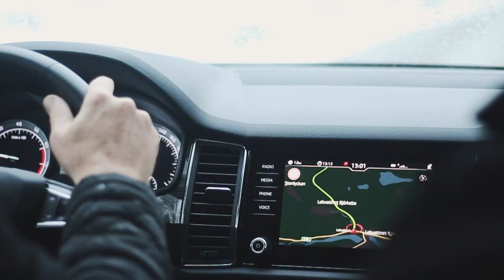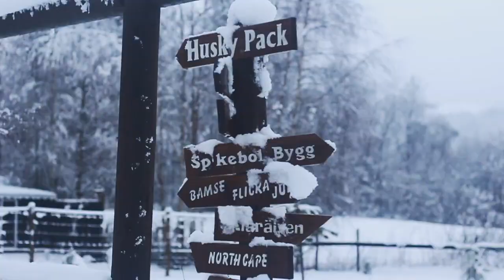Husky Heaven | Experiencing Swedish Winter | Part (2/3)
For Christmas this year we decided to take my two huskies to the snow in Sweden. In this video we even visit a family who owns 28 huskies!✨

Equipment
Zhiyun Crane 2
Canon 50mm lens 1.8
Canon G7X
Canon DSLR